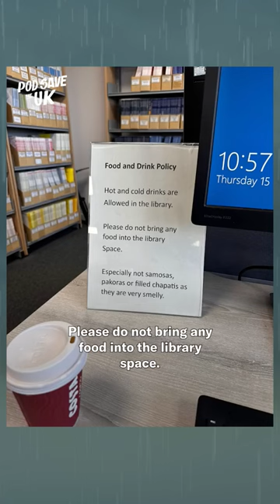HOSPITAL LIBRARY SIGN SINGLES-OUT INDIAN FOOD AS "SMELLY"